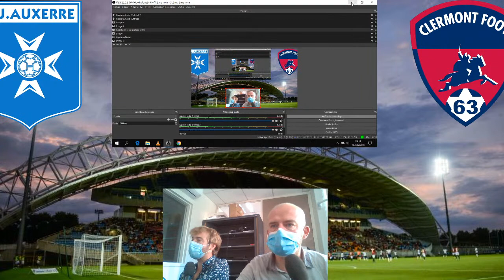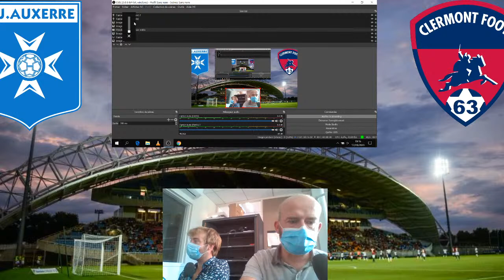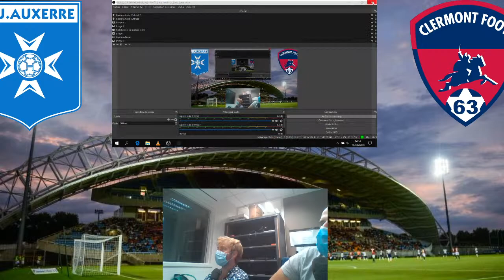Foot / AJ Auxerre - Clermont Foot 63 - Ligue 2 - J3 - Stade Abbé-Deschamps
Suivez en direct radio le match de Ligue 2 entre l'AJ Auxerre et le Clermont Foot 63, comptant pour la 3ème journée, ce samedi 12 septembre 2020, au stade Abbé-Deschamps.